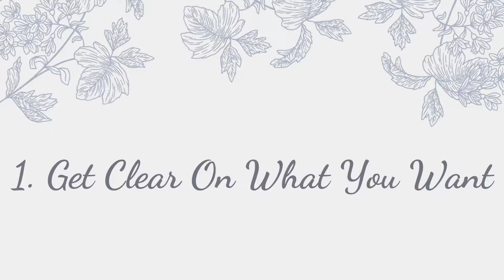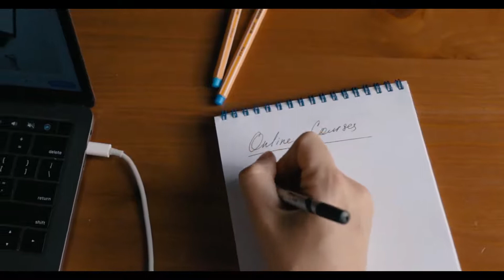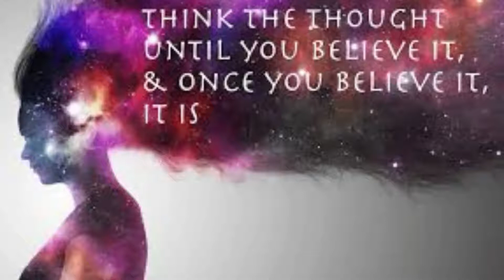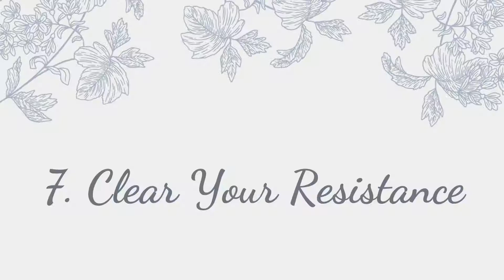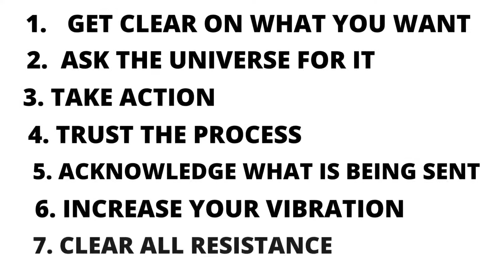How To Manifest Your Dream Life LawOfAttraction 🧲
The BioEnergy Code
Guided Meditation Tracks that help people clear negative blockages so that they can manifest whatever they want into their life.

Unlock Your Sacred Archetypal Powers & Experience Abundance Across All Aspects Of Your Life.

The Universe has a funny way of leading you to where you need to be!

How To Manifest Money Easily Just Like The Elite Do

Discover The Simple 3 DIGIT MANIFESTATION CODE
For Unlocking The Door To Outrageous Wealth And
Abundance In The Next 24 Hours…

How King Solomon used this “Invisible Guide” to become the richest man who ever lived… and how we can awaken our own “Invisible Guide” to design a life that’s abundant and fulfilling in every way

15 Minute Manifestation
Know the access to the part of the brain that decides what you do and don’t want to manifest or create in your life

Has The Pandemic Affected Your Financial Situation? Not Enough Money To Pay Your Bills? Or Just Struggling Pay Check TO Pay Check?

Here Is How You Can Fix It IMMEDIATELY!

How a rogue group of ex-priests used Jesus’ secret teachings to manifest a life of abundance by using this simple 15-minute daily habit

How to Easily Manifest Anything You Wish Using Quantum Physics

Get a Love Spell Cast For You by a High Priestess

S T O P - Forget All About Manifestation And Numerology...

Finally Revealed: The #1 Secret For Manifesting Wealth, Happiness, Love & Success...

ATTENTION: If you want to stop living a life of hard work and start manifesting all of the wealth, abundance, love & happiness the Universe has to offer… Then watch this LIFE-CHANGING video to the very end.

@The BioEnergy Code